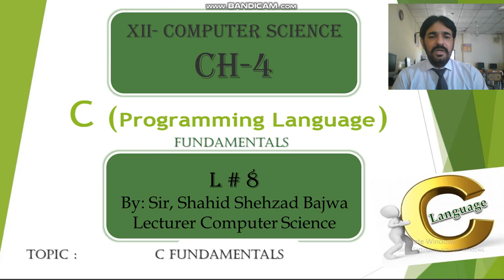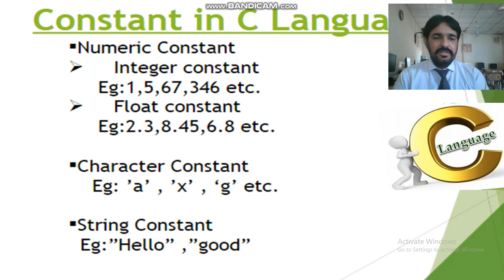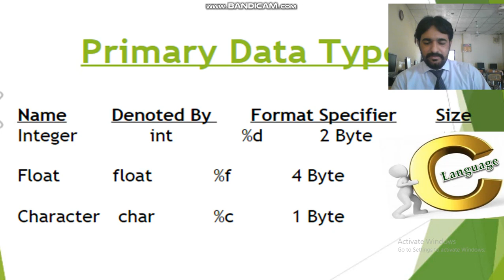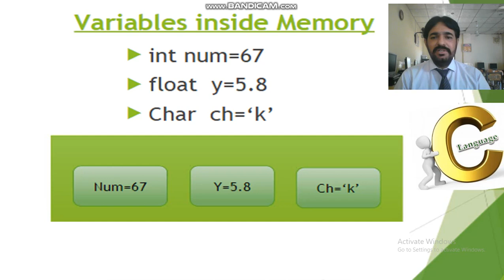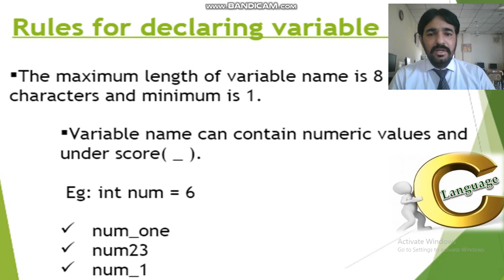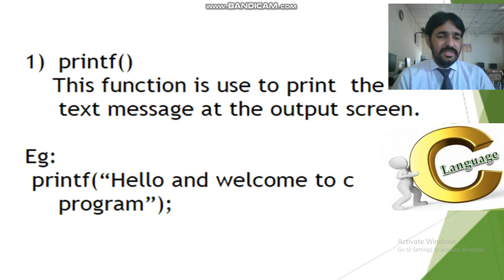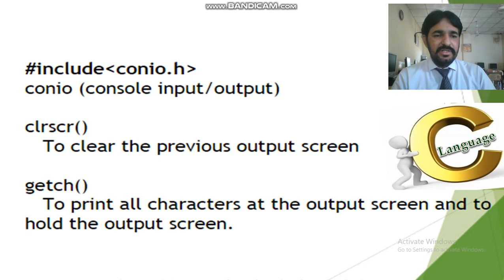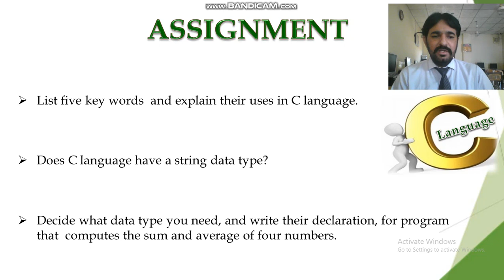Lecture 8 | Computer Science XII | By Mr. Shahid Shehzad Bajwa